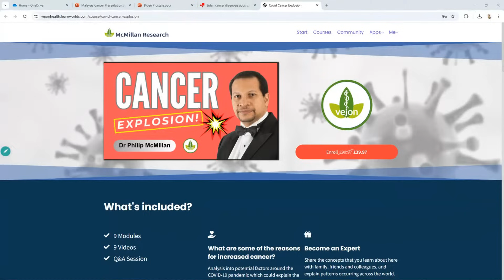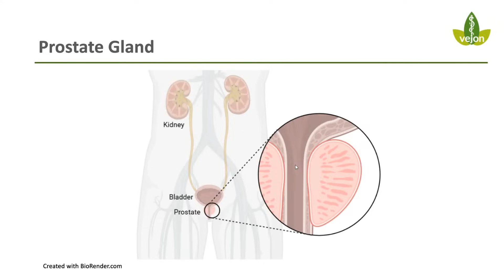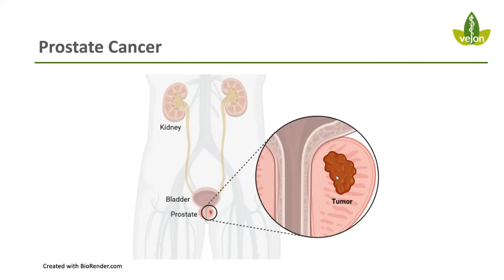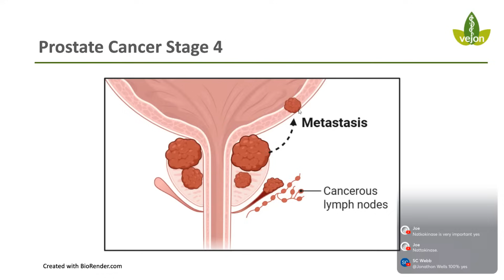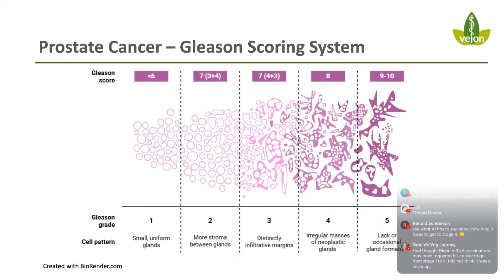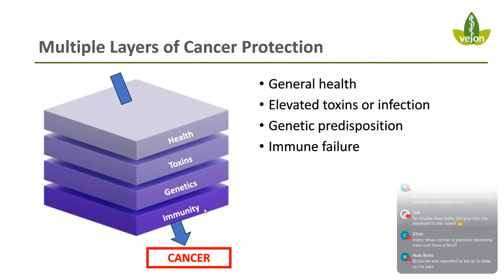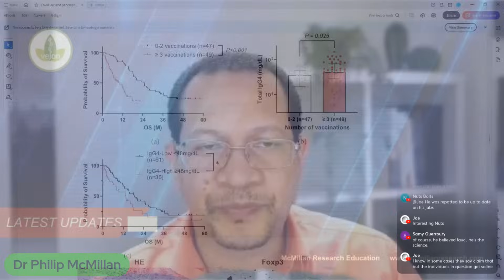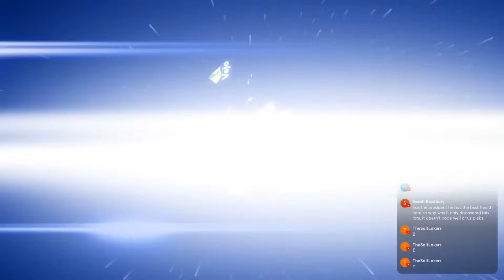Is Prostate Cancer Becoming DEADLIER?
Prostate cancer is taking a deadlier turn—and the recent diagnosis of President Joe Biden with aggressive, metastatic disease has brought renewed attention to the crisis. In this video, we go beyond the headlines to explore emerging science that links immune tolerance, particularly involving IgG4 antibodies, with more advanced and harder-to-treat prostate cancer.

Covid Cancer Explosion
Discounted Course Available!

Hidden Drivers of Post Covid Dysfunction - Conference
Online - Saturday 31st May, 2025 at 6PM UK time

What does it mean when the immune system begins tolerating cancer instead of fighting it? And could IgG4 be a silent enabler of cancer progression?

We’ll look at:

- Why more men are presenting with Gleason 9 prostate cancer and bone metastases
- The role of IgG4 in immune suppression and how it may block anti-tumor defenses
- What Biden’s case reveals about delayed detection and overlooked warning signs
- The importance of early screening and immune profiling in high-risk patients

Join us for this eye-opening breakdown of a possible immune shift that’s changing how we understand—and fight—prostate cancer.